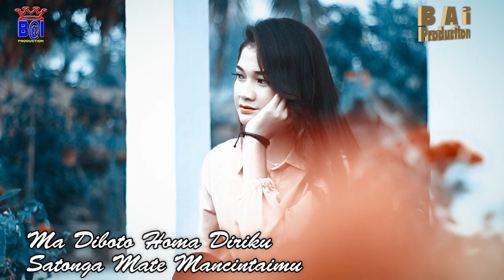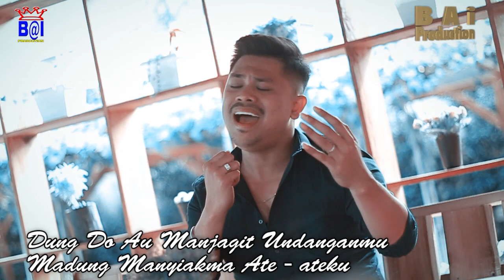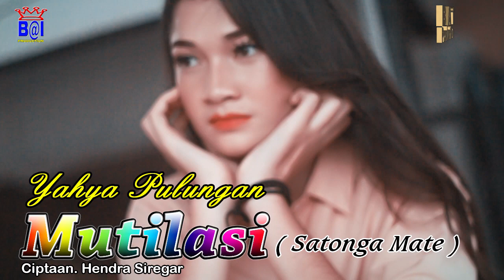SATONGA MATE (MUTILASI ) ~ YAHYA PULUNGAN (Official Music Video ) Bai Production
SATONGA MATE ( MUTILASI )
VOCAL : YAHYA PULUNGAN
CIPTAAN : HENDRA SIREGAR
STUDIO : ANTO PSP
VIDEO : BUDI R. NASUTION

Link Platform.